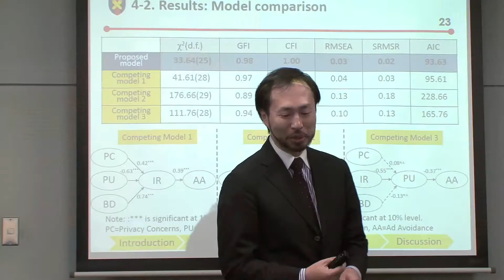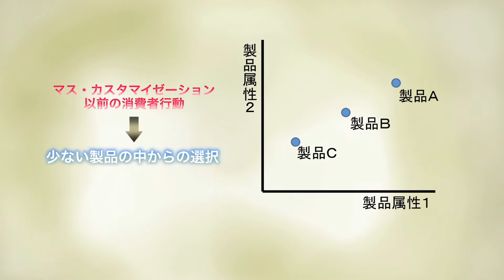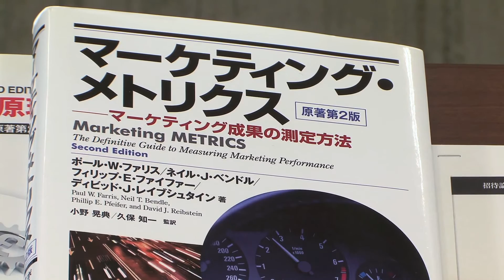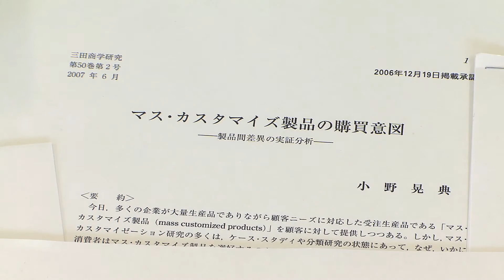商学部 小野晃典 - 「マス・カスタマイゼーション」をめぐる行動や現象のメカニズムを探究する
慶應義塾大学商学部教授 小野晃典 研究紹介

慶應義塾大学商学部・小野晃典（あきのり）教授は、広告論、流通論、意思決定論、消費者行動論などに分化したマーケティング各論を同時に考慮し、経済学や社会学、心理学などの関連諸科学をも視野に入れながら、マーケティング研究を行っています。

「私の研究テーマはいろいろあるんですけど、マス・カスタマイゼーションというものに十年来取り組んでいます。マス・カスタマイゼーションというのは何かというとマスプロダクションのマス、要するに大量という言葉をとっていますが、で、カスタマイゼーションというのは受注供給ですね、大量に受注供給する、と、そういうような意味合いです。マスプロダクション、大量生産の世界では大量にベルトコンベアに乗せて生産をするわけですのでとても安く出来上がる。だけども画一的な製品になりがちですよ、と。それをベルトコンベアに流れてくる一つ一つの製品を消費者のニーズにあわせていろんな違う部品を組み替えることによって一つ一つが違う製品に、個性的な製品になっていく。お客さんのニーズに合わせて生産されていく製品を一人ひとりニーズの違うお客さんにあわせて供給していく、それがマス・カスタマイゼーションです。」

しかし、あらゆる企業が自社製品にマス・カスタマイゼーションを導入することは、消費者にメリットばかりでなく、デメリットももたらします。なぜなら、少ない製品の中からの選択は簡単ですが、無限の種類の製品の中から選ぶことは煩わしく、消費者に混乱を生じさせるからです。これをマス・コンフュージョンといいます。

「私はそこに着目して、企業が消費者にカスタマイゼーションシステムを提供するときには消費者のニーズにあった製品を提供しますよ、なんでも言ってくださいというそういうふうなシステムではいけない、そういうふうなところに問題意識を抱いています。具体的にいうと全ての企業が消費者に対して何でも注文して下さいというふうな言い方をするとどの企業も自分のブランドのアイデンティティを捨てることになってしまいますけどそれではうまくいかないですよ、ということです。ブランドのアイデンティティも守りながら顧客のニーズに合致させる、その意味合いでマス・カスタマイゼーションにはジレンマがある。そのジレンマを解くためにはカスタマイゼーションシステムを何らかの形で制約してやって制約下の中でカスタマイゼーションシステムを作り上げていく。どういうふうなシステムを作っていったほうがいいか、そこの部分に挑戦があるというふうに言えます。」

このマス・カスタマイゼーションという研究分野が世界的に注目される以前から、日本人は顧客に対して細やかに配慮した製品やサービスを提供することに心を砕いてきました。それだけに、日本のマス・カスタマイゼーション研究は、実務との相乗効果によって、今後更なる発展を遂げるものと期待されています。

「マス・カスタマイゼーションという言葉は売り手が買い手の注文を聞いてそれで製品を供給すると、そういうふうなシステムですけど、それではイノベーティブな製品が生み出されません。企業が買い手の潜在的なニーズを探り探ったニーズを、掘り起こしたニーズに基づいて新たな製品を作るという、そういうふうな使命があります。それを多様なニーズを探って個々の消費者に提案する。まさにコ・クリエーション。売手と買手が製品を協創する、共同して製品を開発する、そういうふうな概念まで昇華させないといけません。
そういう意味でカスタマイゼーションをコ・クリエーションしていく、ということが重要だし、それに関する諸現象について研究を進めていきたいと考えております。」